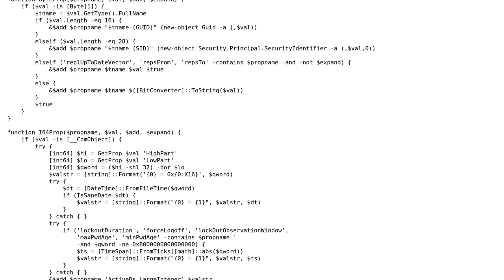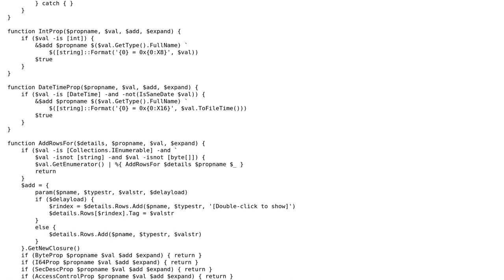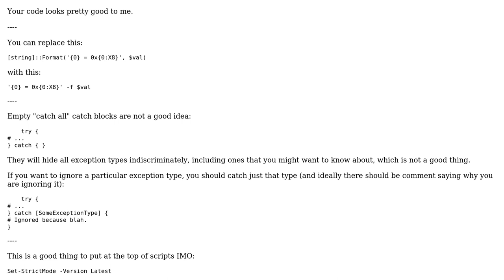PowerShell Active Directory Browser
With thanks & praise to God, and with thanks to the many people who have made this project possible! | Content (except music & images) licensed under CC BY-SA | Music | Images & others | With thanks to user Reinderien user Jamal user Dangph and the Stack Exchange Network Trademarks are property of their respective owners. You are responsible for your own actions.